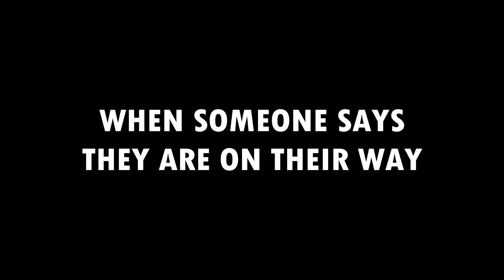That Makkaarr Friend !!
This video is all about such friends who take 5 hours & say they  are just 5 minutes away

its free 🤓😻😁😀